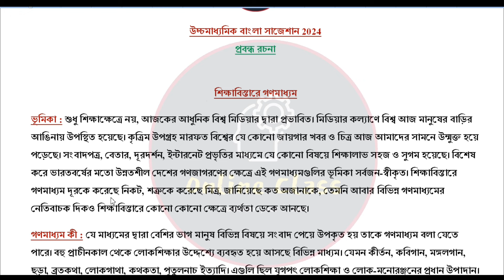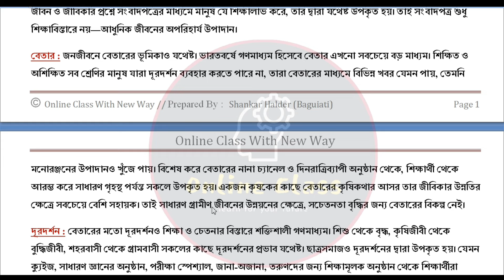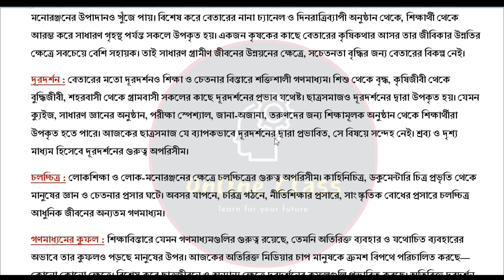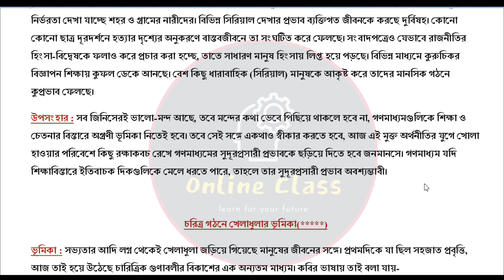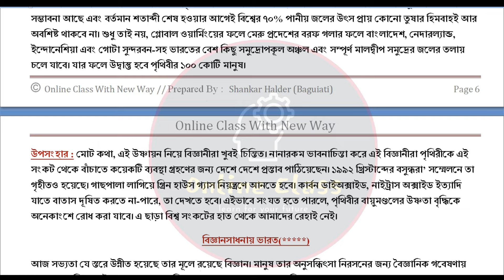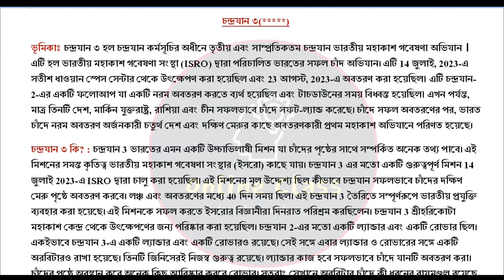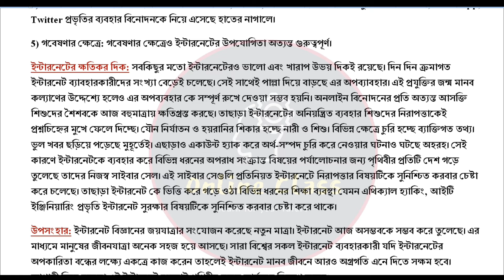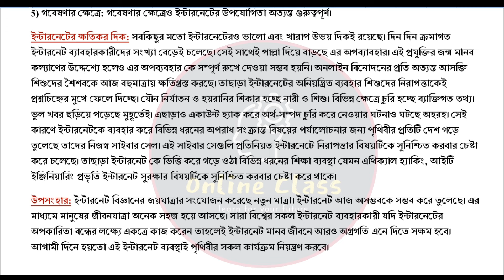HS বাংলা রচনা 2024 | HS Bengali Rachana Suggestion 2024 | Class 12 Bengali Important Rachana 2024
About Video : HS বাংলা রচনা 2024 | HS Bengali Rachana Suggestion 2024 | Class 12 Bengali Important Rachana 2024 | Online Class With New Way.

hs bengali rachana suggestion 2024
class 12 bengali rachana suggestion 2024
HS বাংলা রচনা 2024
উচ্চমাধ্যমিক বাংলা রচনা সাজেশান 2024
hs 2024 bengali rachana suggestion
2024 hs bengali rachana suggestion
class 12 bengali important rachana 2024
hs bengali important rachana 2024
hs rachana suggestion 2024
hs 2024 rachana suggestion
2024 hs rachana suggestion
hs suggestion 2024 bengali rachana
bengali rachana suggestion for hs 2024